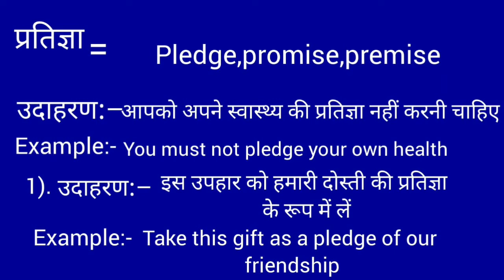प्रतिज्ञा का इंग्लिश मतलब | Pratigya ka english meaning || Pledge meaning in hindi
Pratigya meaning in english
प्रतिज्ञा का मतलब क्या होता है
Hindi to English
Word meaning
Pratigya ka arth